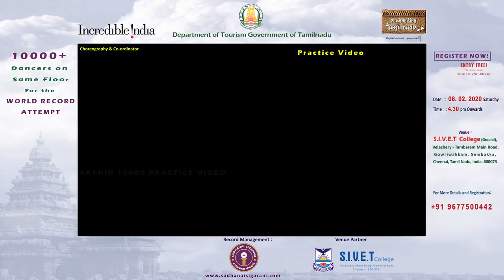பரதநாட்டியம் பயிற்சி வீடியோ | Bharathanatiyam Practice Video | Sadhanaisigaram sadhir #10000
#1000+ Dancers on One Floor.
Creating New World Record in "Largest Bharathanatyam Dance"
on 8th February 2020, Chennai